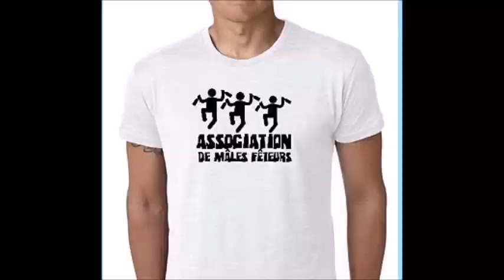12 Coups de Midi Arnaque des cases de l'Etoile Mystérieuse ou erreur du stagiaire